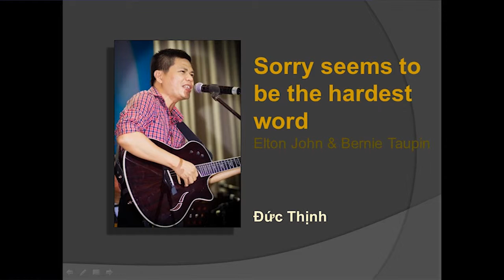Sorry seems to be the hardest word